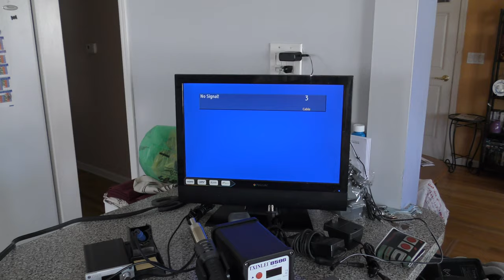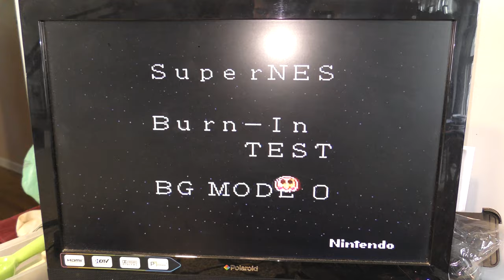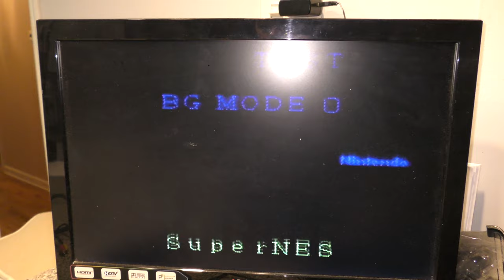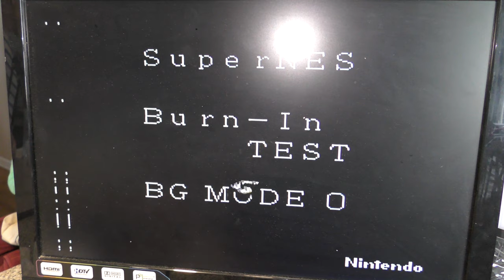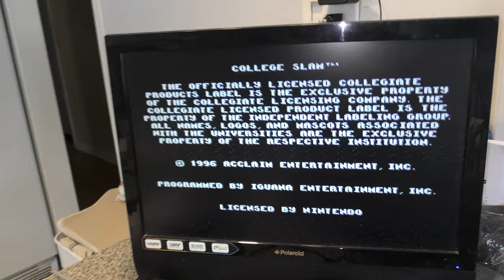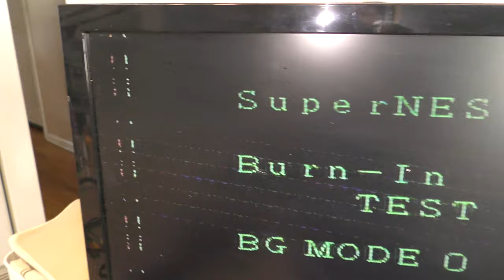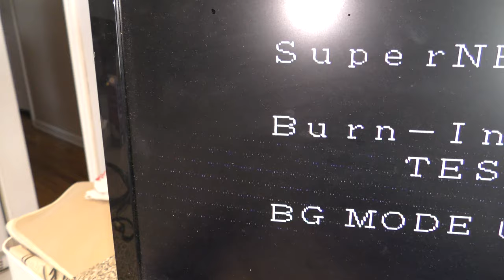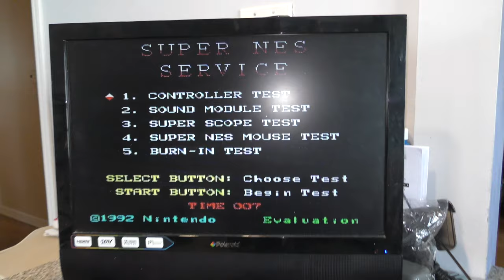VGRestore Ep8: 2 SNES Repair (CPU, PPU1, PPU2 Swap)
This video I'm going to be repairing and cleaning up 2 SNES consoles 4 controllers and several toss in games off eBay. One has dirty pin connector and the other has a faulty IC chip.

SNES #1 1:45
SNES #2 6:12